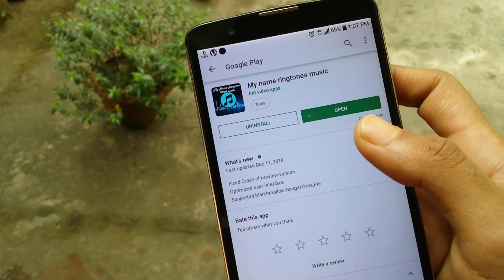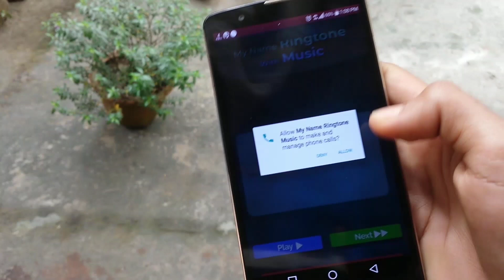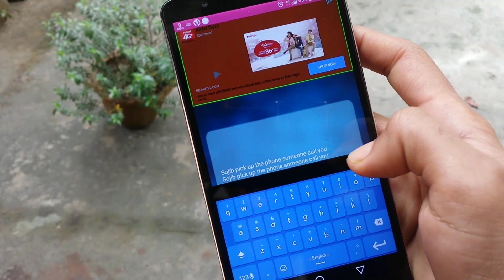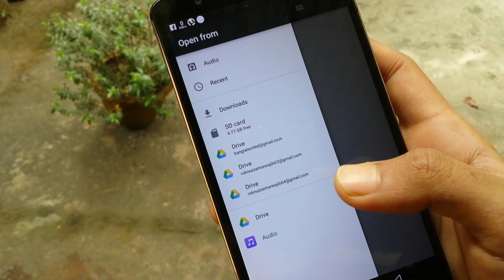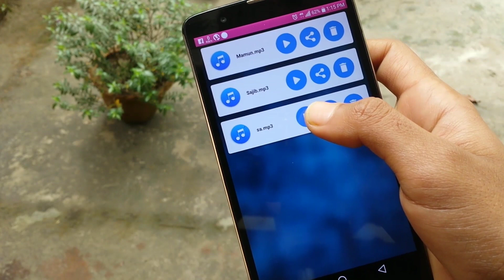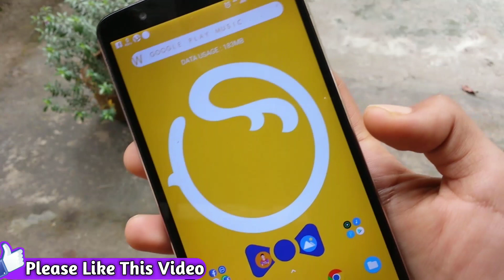শুধু নাম লিখুন রিংটোন তৈরি হয়ে যাবে ১০০% | Best Ringtone maker app for Android | Bangla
Today i am here with a new video how to maker ringtone by mobile.
My name ringtone maker app work really good.

Caller Name Ringtone Maker, Best Callertune Music Editor, Total Ringtone Cutter.

Do you like to have your name ringtone maker with music stysle in background? Special Ringtone Maker With Cutter.
Create your name ringtone Music easy way because we cames with free android my name ringtone maker app.This is most useful app.
which will create your name ringtone. Audio and Music app such as Ringtone Editor.